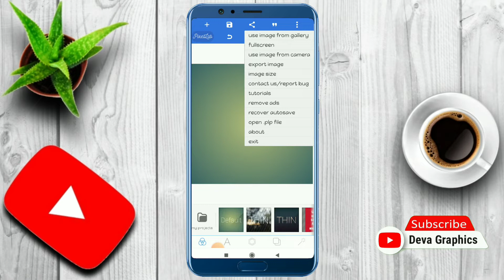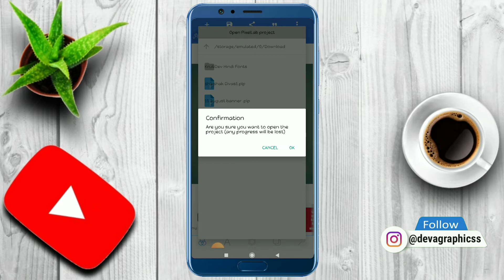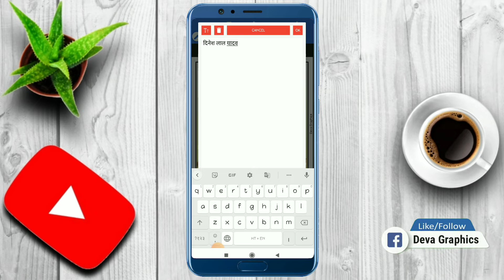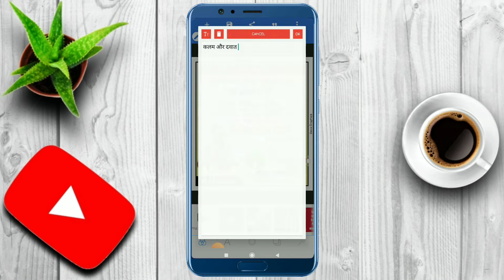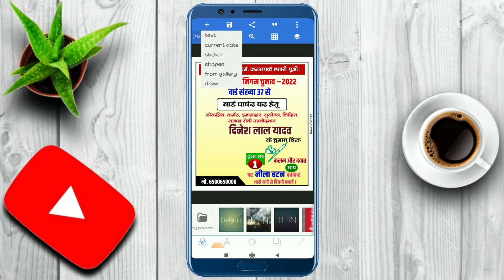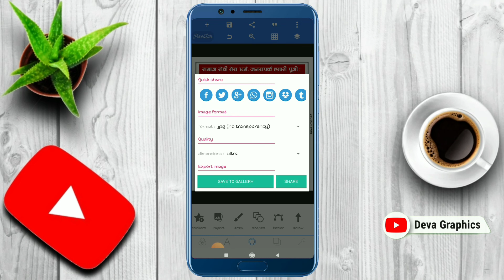वार्ड पार्षद चुनाव का पोस्टर कैसे बनाए | Chunav ka Poster kaise banaen | Chunav Banner Editing 2022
वार्ड वार्ड पार्षद चुनाव का पोस्टर कैसे बनाए | Chunav ka Poster kaise banaen | Chunav Banner Editing 2022

Our Video

Application Links

🎈 TELIGRAM–👉👉👉👉👉👉👉👉👉👉👉